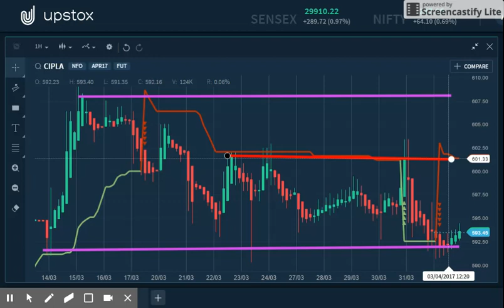CIPLA TECHNICAL ANALYSIS FOR 5TH APRIL 2017 & COMING FEW MORE DAYS.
IN THIS VIDEO YOU CAN LEARN ABOUT TECHNICAL ANALYSIS OF CIPLA STOCK , WHICH CAN HELP YOU TO MAKE YOUR TRADING STRATEGY ON THIS STOCK.